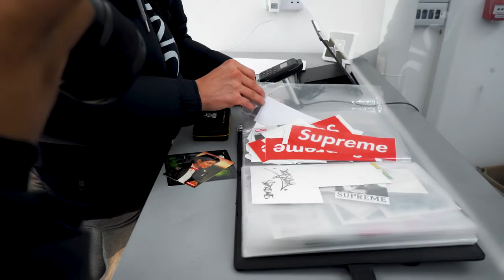Central Cee & Rondo hit Kick Game to film 'MOVIE' Music Video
Central Cee & Rondo Da Sosa visit our Covent Garden store to film their new music video, MOVIE:

Central Cee Sneaker Shopping coming soon!